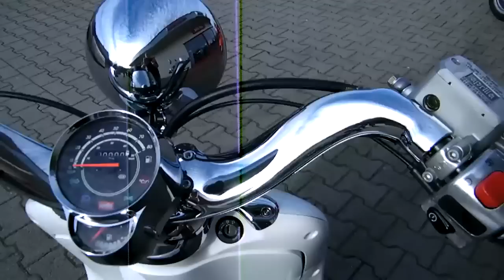Aprilia MOJITO 50 CUSTOM 2T 2010 Roller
Produktseite Mojito 50 Custom Der Klassiker unter den Retro-Rollern: als hochwertiges Custom-Modell mit Zweifarb-Lackierung, geschwungenem Chopper-Lenker und viel Chrom. Die garantierte Show auf zwei Rädern!